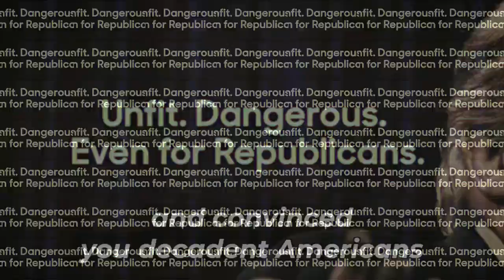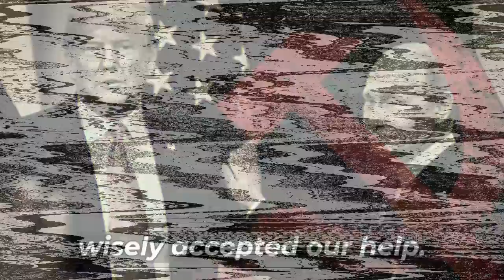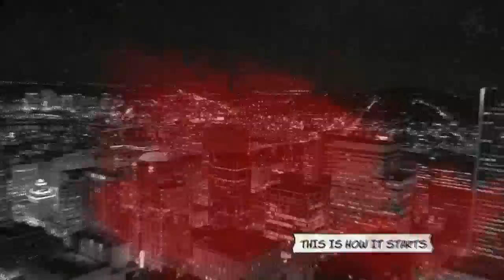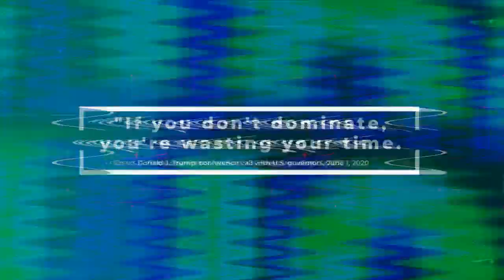STE VAN HORNE aka GOTHIC FUNK - TRUMP WORLD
Genocide JoeBiden's world is turning out to be as bad as, if not worse, than Trump's!